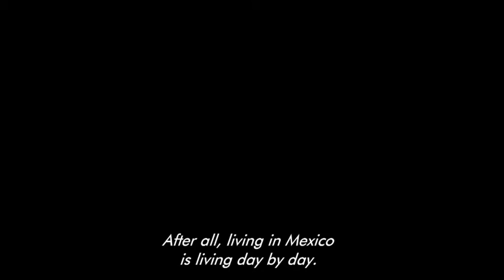Days of Grace